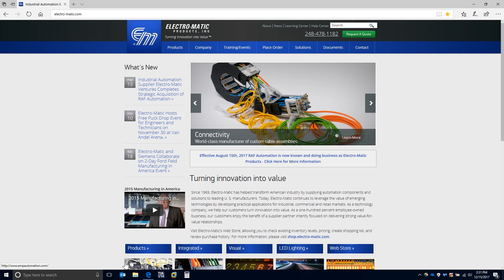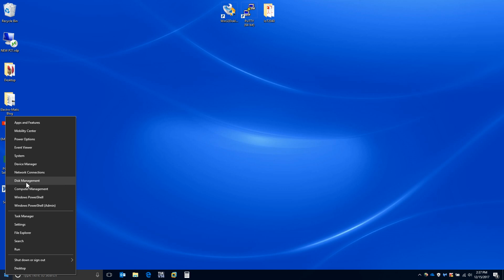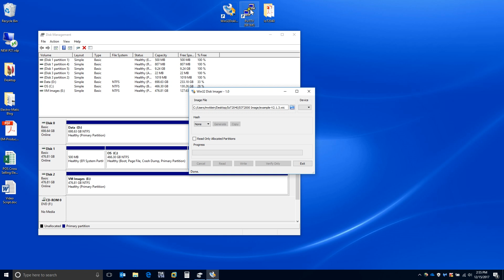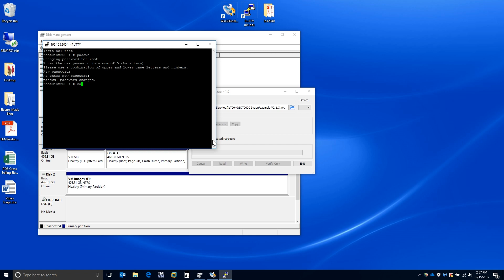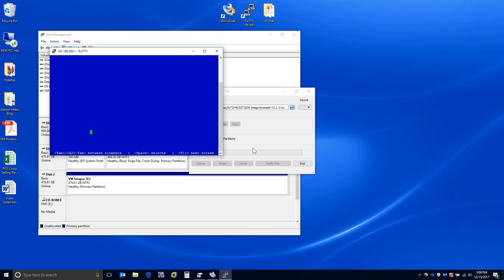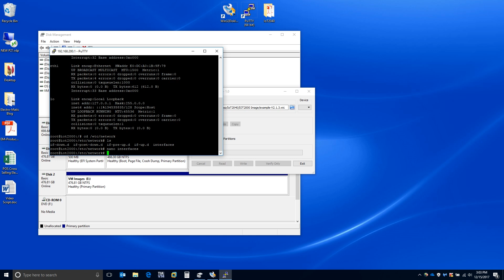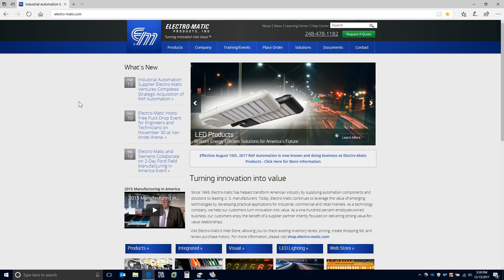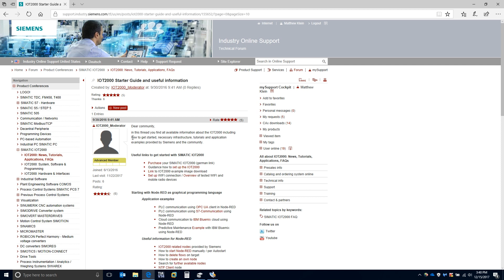How To Set Up A Siemens Simatic IoT2040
Matt Klein walks you through the necessary step to set up a Siemens Simatic IoT2040 using an example image on the Siemens online support website.